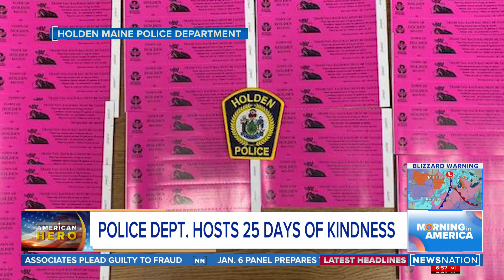Maine police department celebrates 25 days of kindness | Morning in America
A police department in Maine is serving the community with 25 days of kindness for the holiday season.